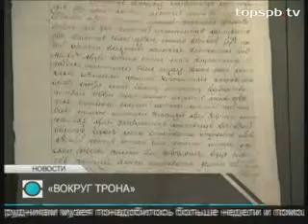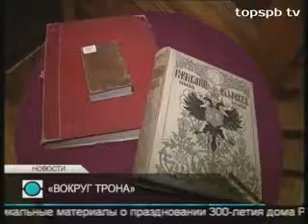вокруг трона санкт петербург 29 01 13